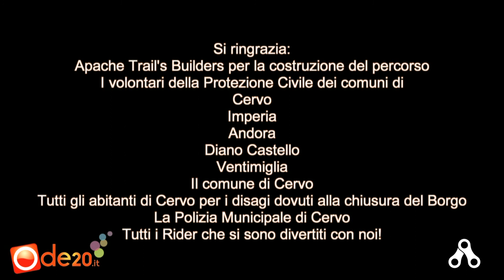PROMO URBANDAWNALLEY CERVO 2017